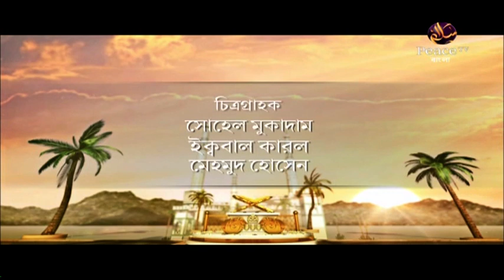৩৩.৪ যেসব ঘরে ফেরেশতা প্রবেশ করে না। সরলপথ। শাইখ আহমাদুল্লাহ। পিস টিভি বাংলা